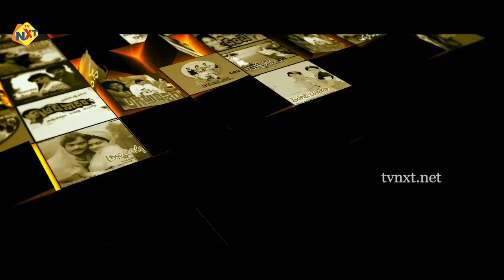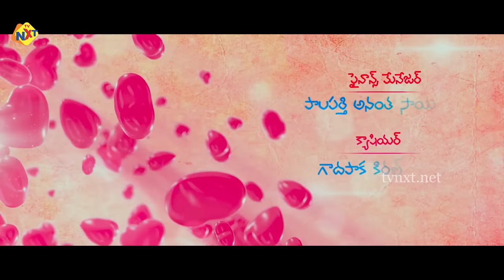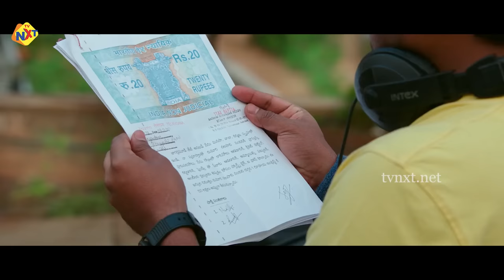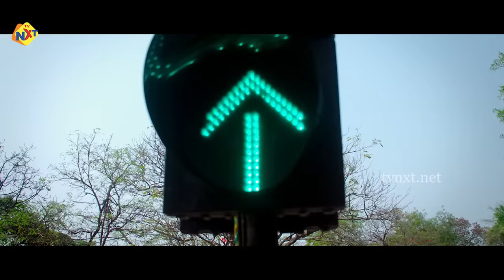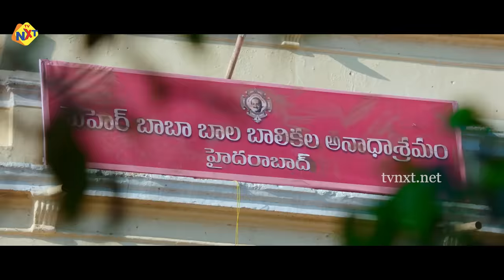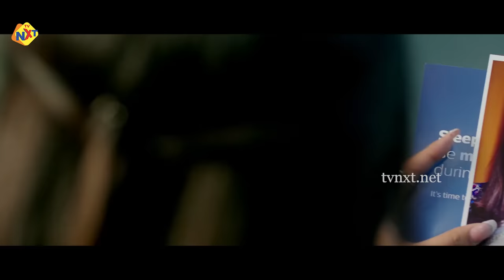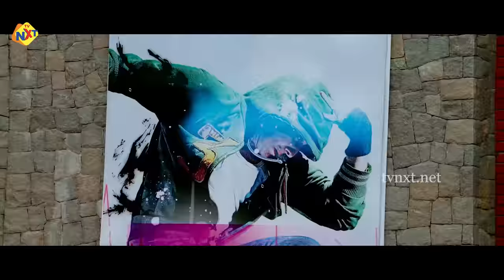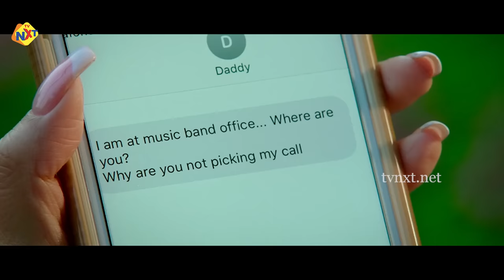Tej I Love You - తేజ్ ఐ లవ్ యు (4K) | Sai Dharam Tej | Anupama Parameswaran | A Karunakaran | TVNXT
Watch and Enjoy Tej I Love You - తేజ్ ఐ లవ్ యు | Sai Dharam Tej | Anupama Parameswaran | A Karunakaran |  TVNXT

Movie Name: Tej I Love You - తేజ్ ఐ లవ్ యు.
Starring:  Sai Dharam Tej, Anupama Parameswaran and among other.
Director: A Karunakaran.
Producer: K. S. Rama Rao.
Banner: Creative Commercials.